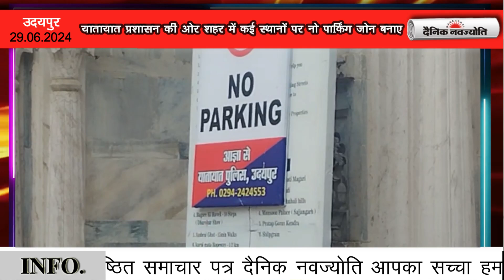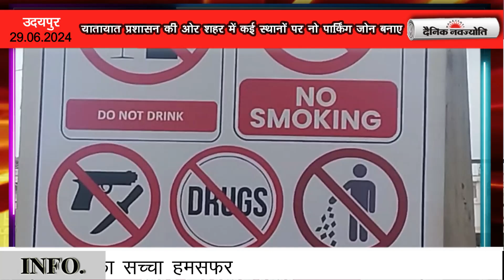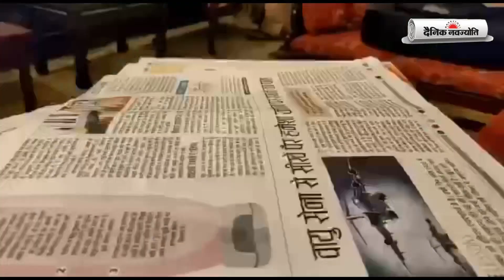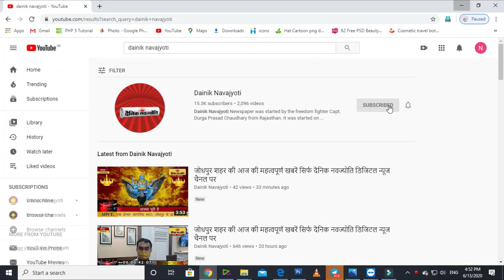वन विभाग द्वारा ग्रामीणों को नोटिस के मामले में ग्रामीणों ने जिला कलेक्ट्री के बाहर प्रदर्शन किया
उदयपुर शहर की 29 जून शाम 7:30 बजे तक की महत्वपूर्ण खबरें सिर्फ दैनिक नवज्योति डिजिटल न्यूज चैनल पर